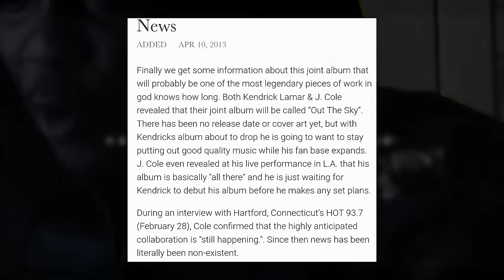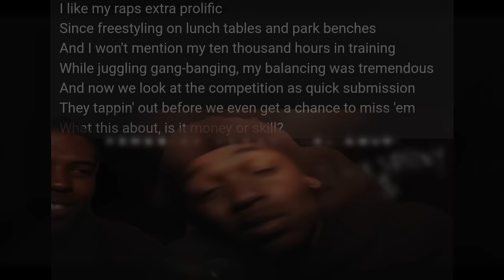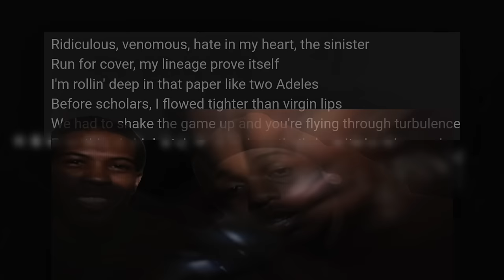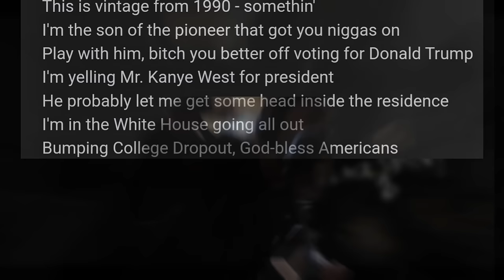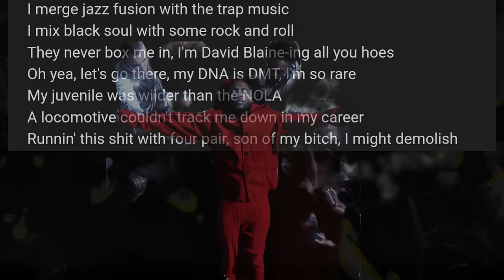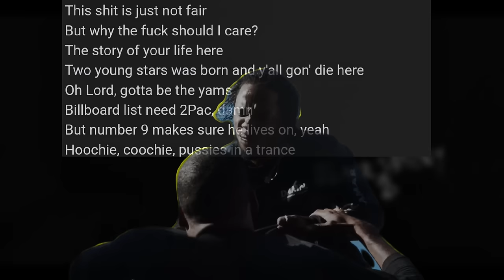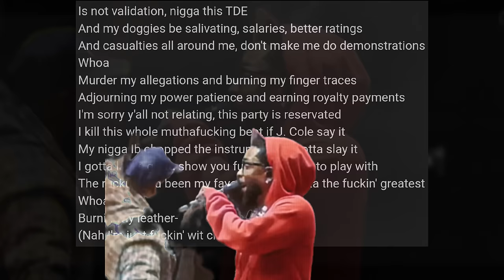J Cole Should've learned from Kendrick on Black Friday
He took his beat, made a better song with 1 3 minute verse riddled with sneak disses...amazing